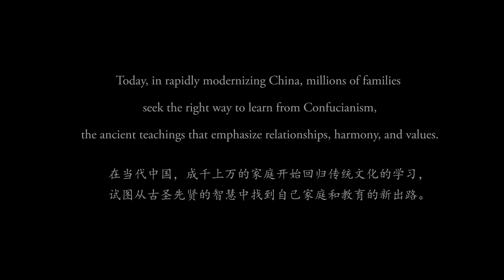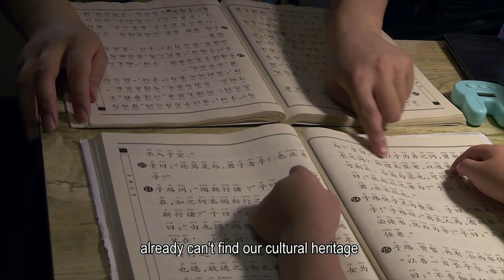Hot Docs 2019 Trailers: CONFUCIAN DREAM